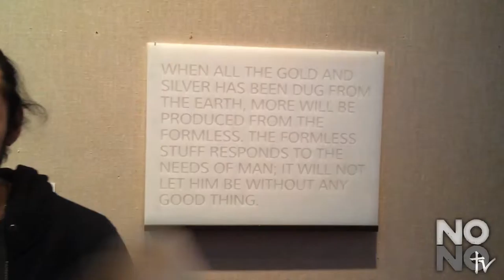Columbia University First Year MFA Exhibition @ Wallach Art Gallery 2015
Columbia University's First Year MFA exbibition of the School of the Arts at Wallach Art Gallery. Good Job y'all!